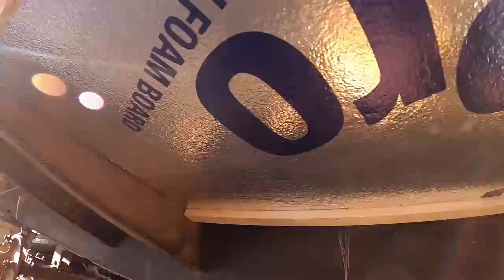Mobile Home Underbelly Repair￼. Singlewide Trailer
Mobile Home Underbelly.
How to repair mobile home under belly. Singlewide mobile home.

Send fan mail here:
Drew's Roofing and Home Repair
1761 E Navaho Rd